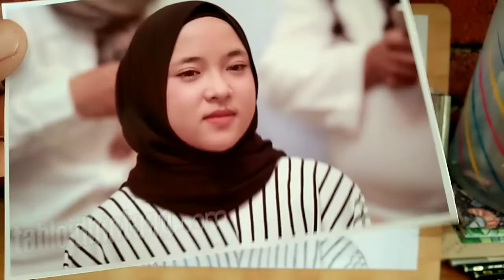Nisa sabyan di lukis pake pensil 2b,8b sampe mirip asli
Assalamualaikum,,,
hai kawan2 yg suka dgn lukisan baik lukis wajah lukis benda 3d silahkan tonton videonya d chanell saya Alpes_art..